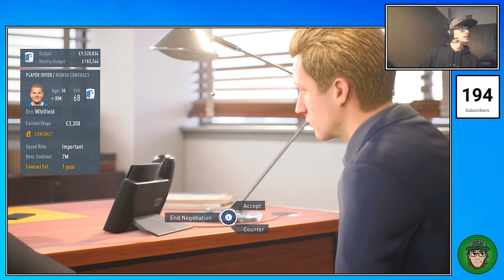CRUNCH MATCHES! --- (FIFA 23 Career Mode - Barrow AFC - S5E9)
EPISODE 9 of SEASON 5 of my Barrow AFC Career Mode on FIFA 23!

Channel Goals!